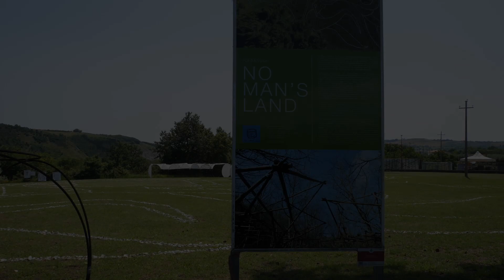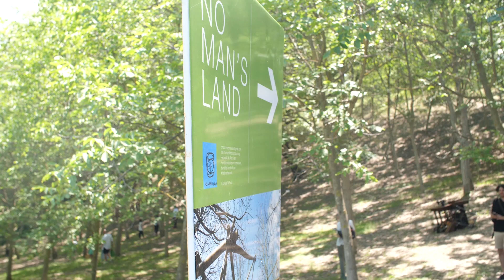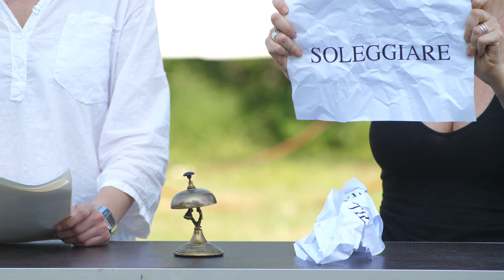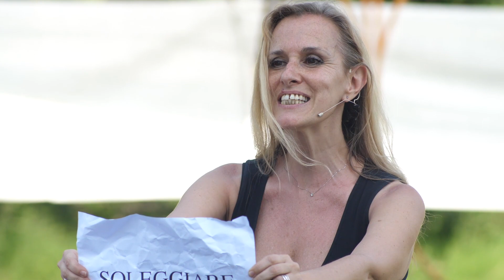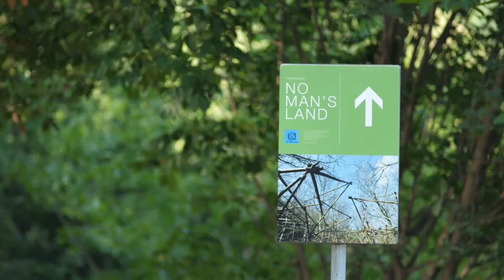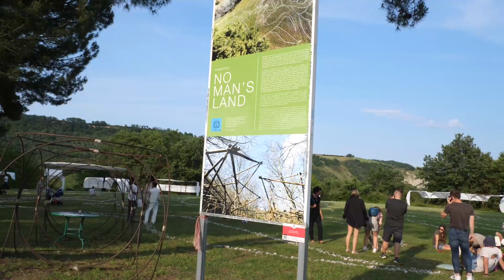CANTIERE APERTO No Man's Land Foundation, Loreto Aprutino (PE), 18 giugno 2023 - video Matteo Ferri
Zerynthia Associazione per l'Arte Contemporanea OdV in collaborazione con AWARE - Bellezza Resistente presenta Cantiere Aperto la prima rassegna di arte contemporanea, musica e poesia a No Man’s Land. La manifestazione, promossa dalla Fondazione No Man’s Land è realizzata con il patrocinio del Comune di Loreto Aprutino in collaborazione con AWARE - Bellezza Resistente, e si avvale della media partnership de Il Centro.